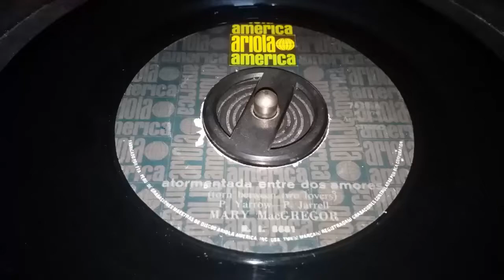Mary mcgregor - atormentada entre dos amores